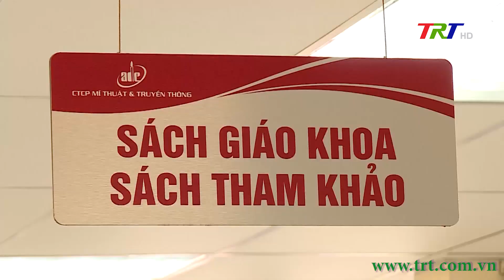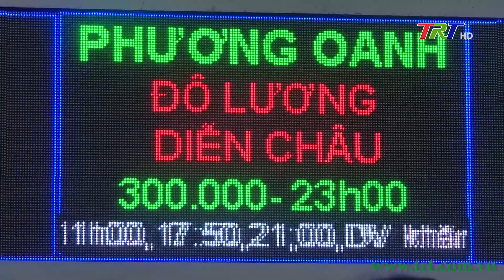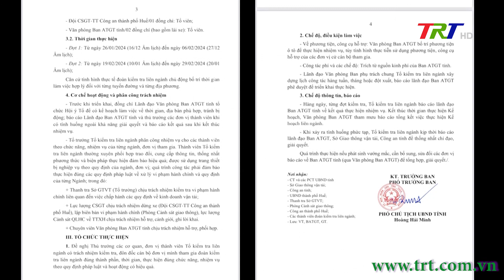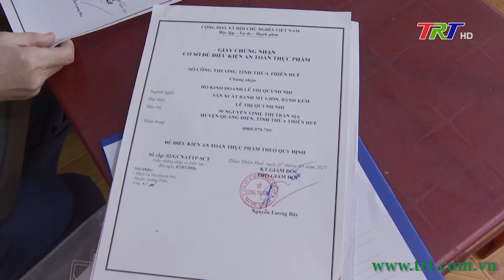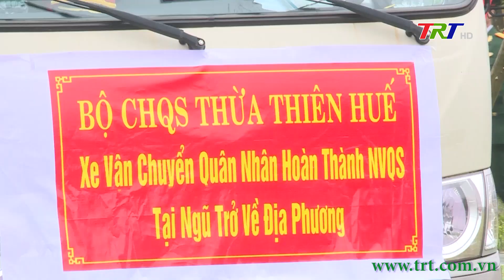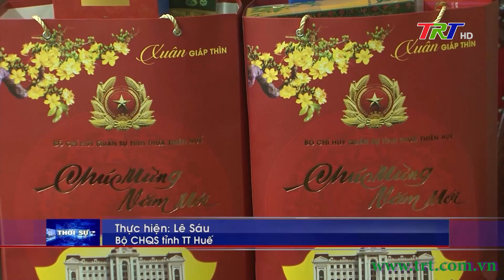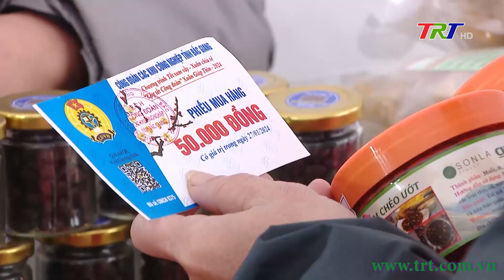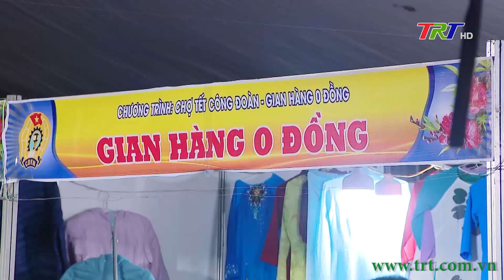Chương trình Thời sự - Trưa 30/01/2024 (Thứ Ba)